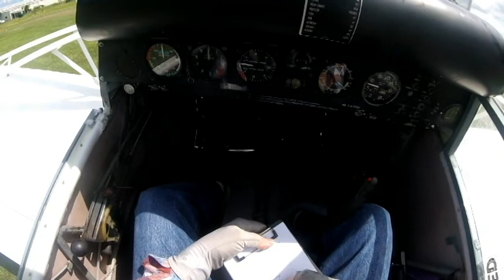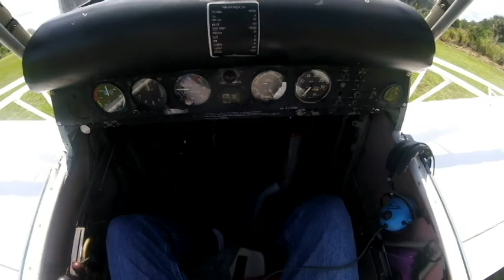pawnee tow 9 26 2020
tow gliders